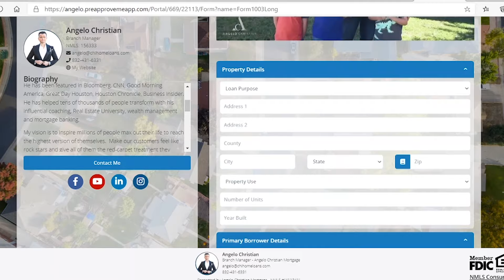What if you lose your job while applying for a Home Loan?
In these COVID times we live in an unstable environment and unfortunately many have lost their jobs. With these unexpected circumstances, what happens if you lose your job while buying a home? Will you still be qualified?

Angelo explains everything you need to know!

20+ Years in Business Serving America!